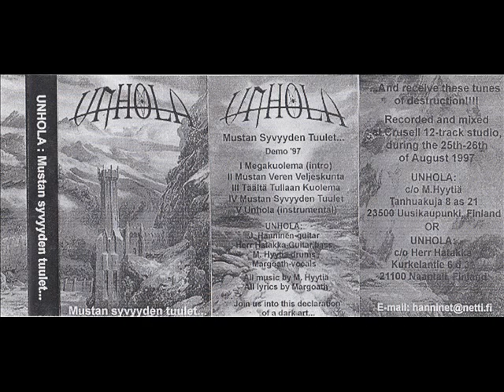Unhola - Megakuolema (Intro) / Mustan Veren Veljeskunta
Band: Unhola
Demo: Mustan Syvyyden Tuulet... (1997)
Song: Megakuolema (Intro) / Mustan Veren Veljeskunta